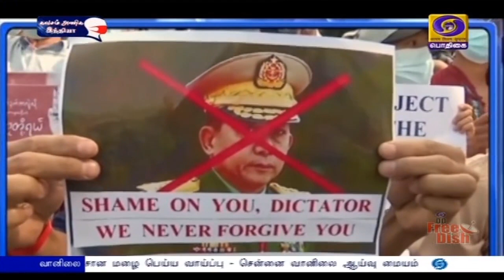மியான்மர் ராணுவத்திற்கு கண்டனம்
மியான்மரில் போராட்டக்காரர்கள் மீதான ராணுவத்தின்  தாக்குதலை முற்றிலும் ஏற்றுக் ‍கொள்ள முடியாது- அமெரிக்க அதிபர் ஜோ பைடன் கண்டனம்